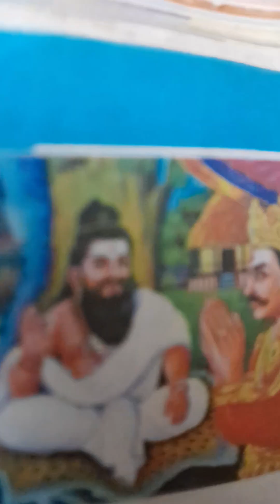குடிப்பதை பற்றி சுக்கிராச்சாரியரின் உபதேசம் கசன்குருபக்திசஞ்சிவினிமந்திரம்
அசுர குரு மக்களுக்கு கூறிய உபதேசம்